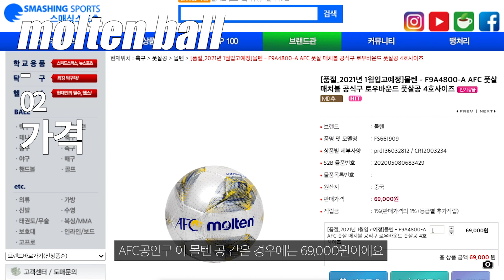[풋살을 입다!] AFC 공인구 몰텐 풋살 볼 리뷰(!!풋살공 증정 이벤트!!)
오늘은 스매싱 스포츠에서 제품 지원을 받아 AFC 공인구 몰텐 풋살 볼을 리뷰해보았습니다.

짧은시간이지만 한달 동안 선수, 아카데미 회원들을 가르칠 때 활용하면서 느낀 점들과 공의 장, 단점을 솔직하게 담아보았습니다.
처음해보는 리뷰인지라 부족함이 많지만 볼을 접하는데 작은 도움이되셨으면 좋겠습니다.

풋살코리아 구독자 이벤트
풋살코리아 페이스북, 인스타, 유튜브 채널 댓글 1분 선정
1. 풋살 포지션 4가지
2. AFC 공인구 몰텐 볼이 필요한 이유
* 두가지 모두 적어주시면 1분을 선정해서 볼을 보내드리도록 하겠습니다!

앞으로도 여러가지 풋살 제품을 소개해드릴 수 있도록 노력하겠습니다.
감사합니다!

오직 풋살만을 위한 커뮤니티 풋살코리아